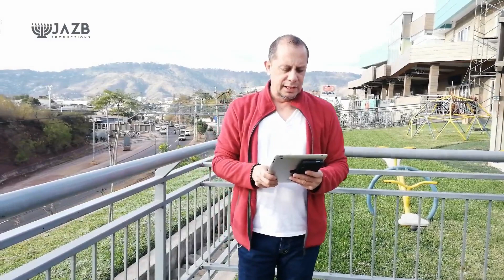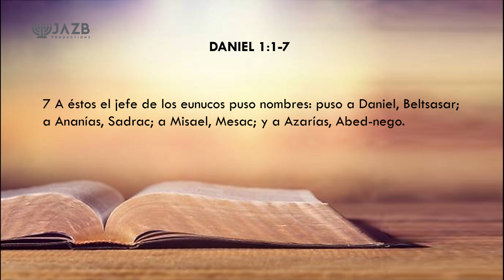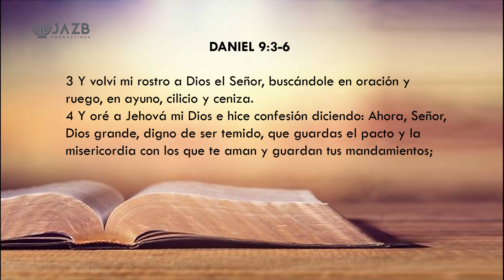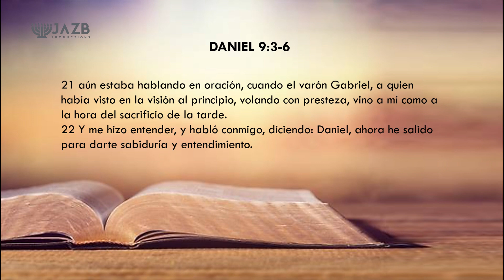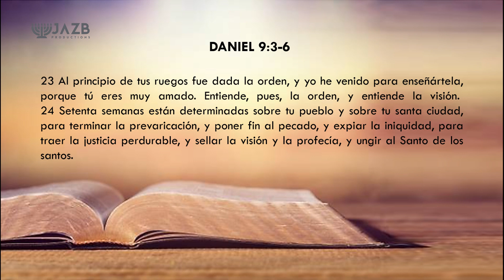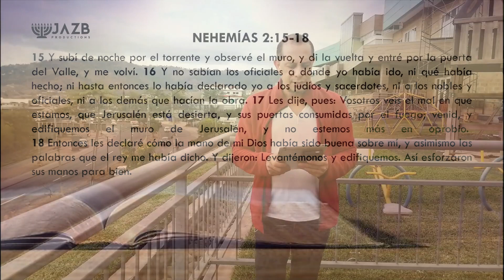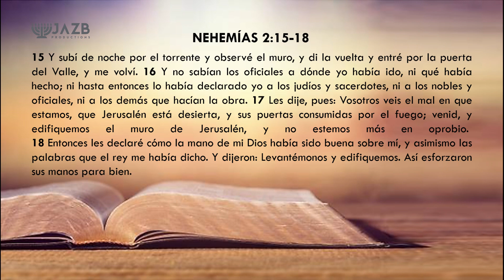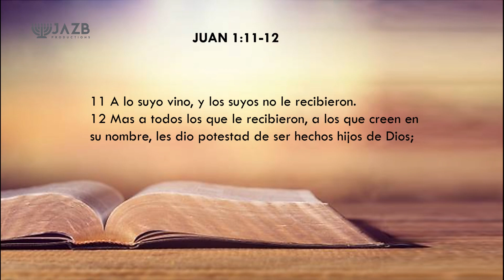Resumen de las 70 semanas de Daniel - Josué Zuniga